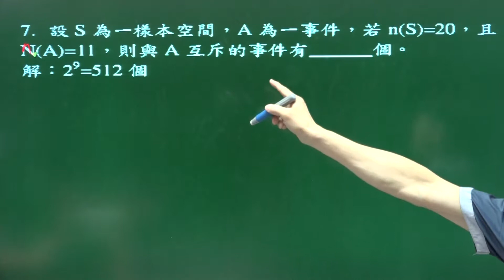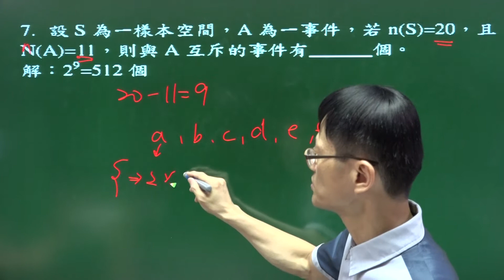B2---第二次段考---填充7---3-1---與A互斥的事件有幾個